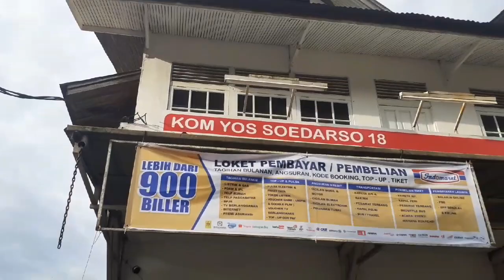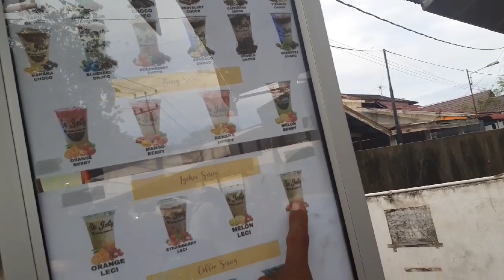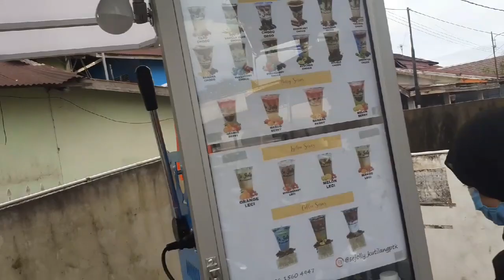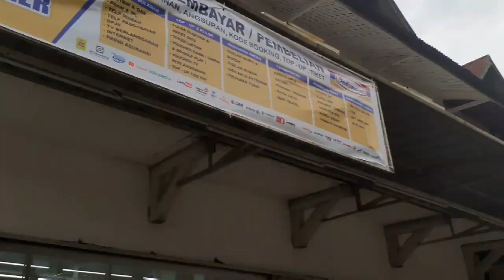IDE BISNIS!CUMA DISINI HARGANYA MURAH SEGERNYA JUARA!STREET FOOD